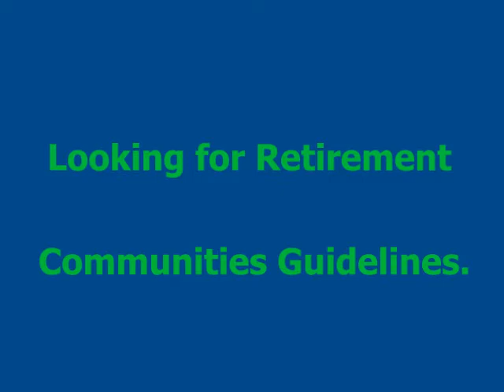Borsang Umbrella Making - Chiang Mai Thailand